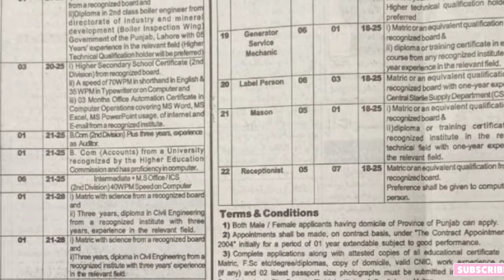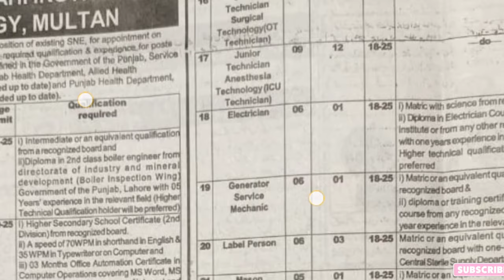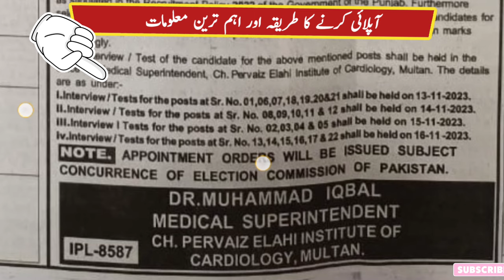Ch Pervaiz Elahi Institute Of Cardiology Multan Punjab jobs 2023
CPEIC Multan is dedicated to provide excellent Cardiac Care to our patients. CPEIC provide compassionate care, combined with the most up to date treatment in the field of Adult & Paediatric Cardiology and Cardiac Surgery. Our goal at CPEIC Multan is to provide state of art Cardiac Care to the field of Cardiology, Interventional Cardiology, Nuclear Cardiology and Cardiac Surgery.
Overview
Vision & Mission
Our Message
Administration
Chairman Board of Management Message
Advertising
Board of Management
Medical Team
Organogram
Statistics